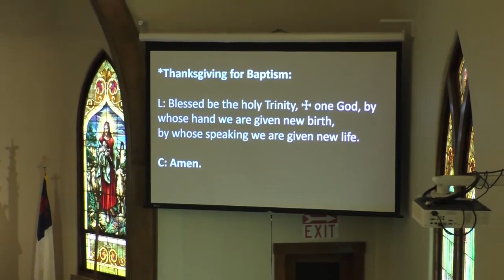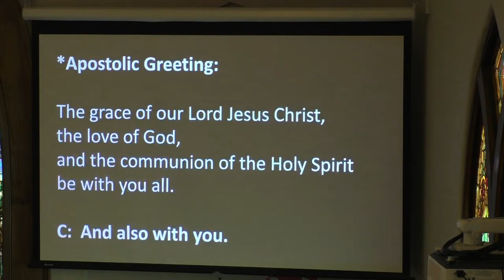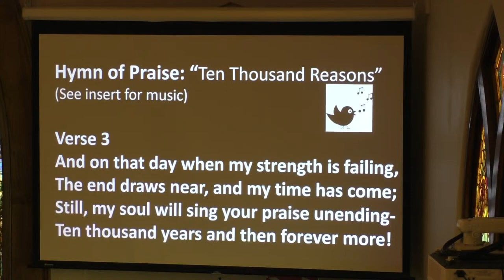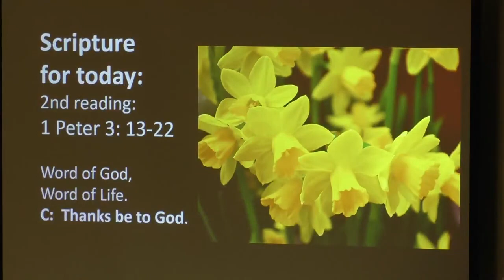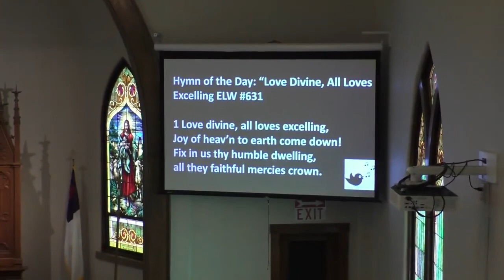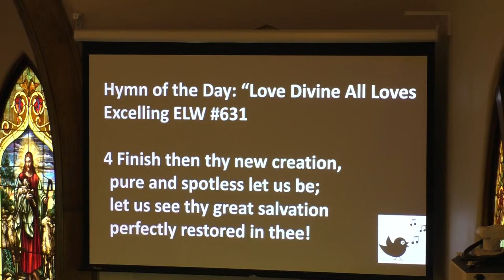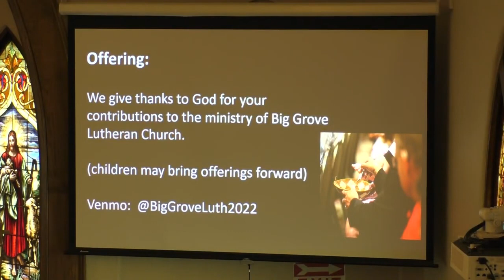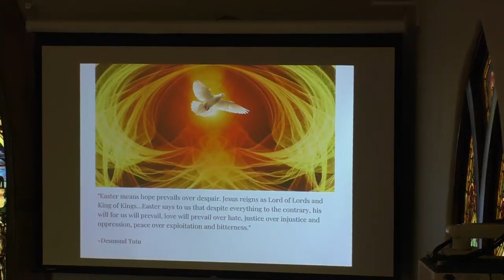6th Sunday of Easter at Big Grove Lutheran Church 5 14 2023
6th Sunday of Easter at Big Grove Lutheran Church 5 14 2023